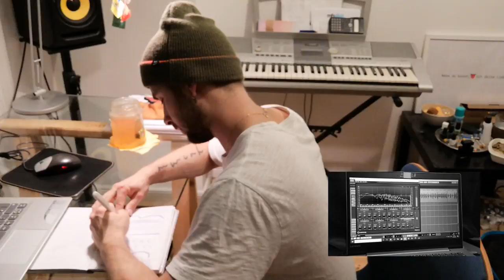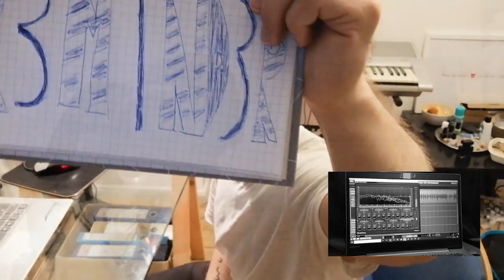the weeknd - reminder (Marvin Scheffold Cover)